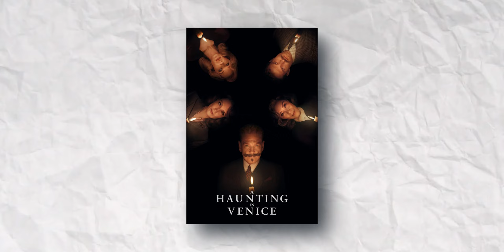Review A HAUNTING IN VENICE (2023) - NGIDE BANGET JADI MISTIS GINI❗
[No-Spoiler Review] A HAUNTING IN VENICE (2023)

Masih tentang kisah detektif handal Hercule Poirot yang kali ini harus memecahkan kasus kematian Alice. Gadis yang mati dirumahnya dan semua terungkap sejak ia datang ke undangan acara pemanggilan arwah disana.

JAGA KESEHATAN
TETAP POSITIF DAN
JANGAN LUPA JAGA BAHAGIA